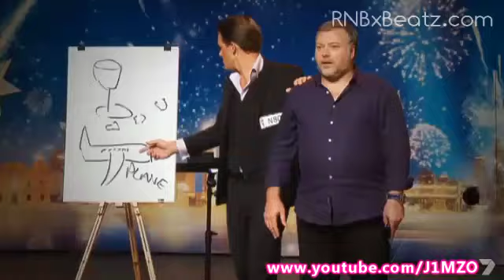Australia's Got Talent 2012 - Highlights of the Series